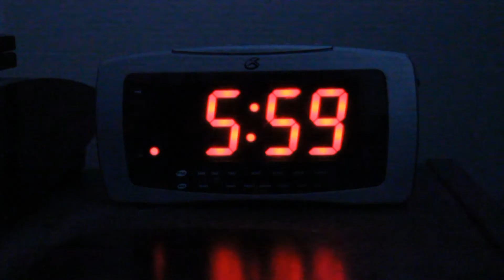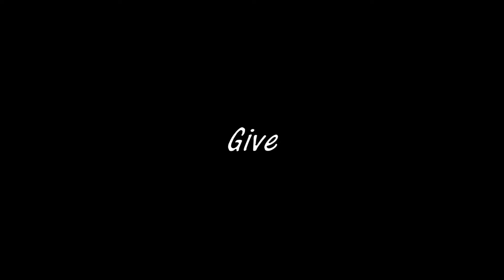PSA Project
Made this for Media Communications